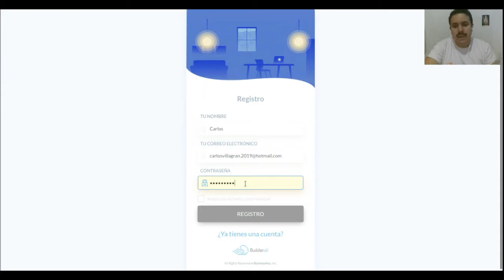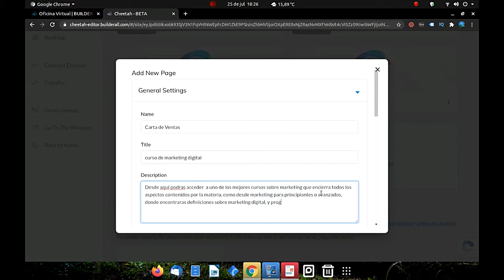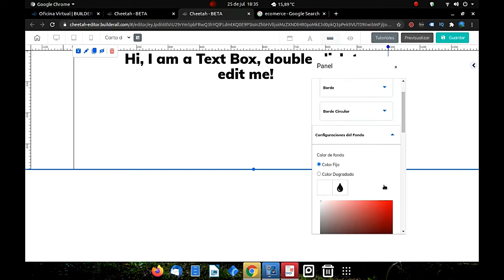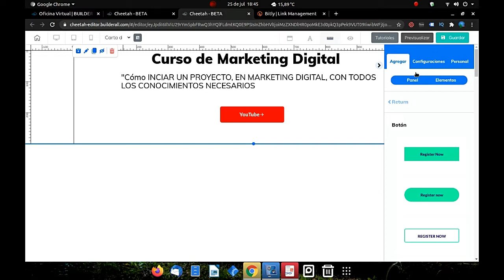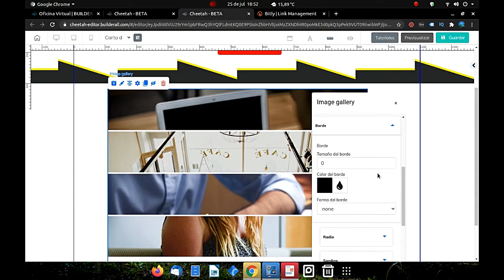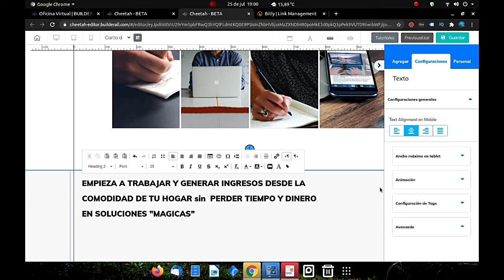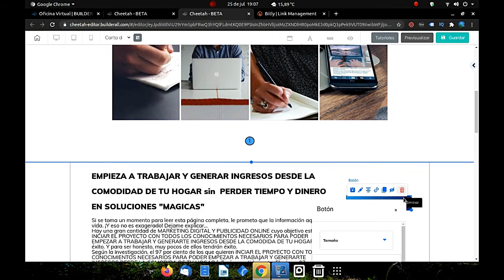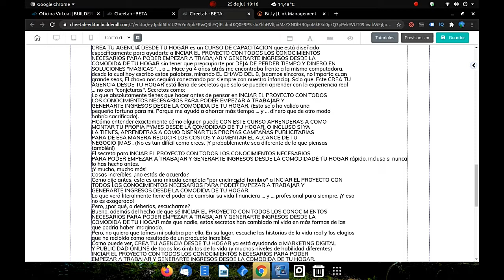Como hacer una CARTA DE VENTAS EXITOSA con el Cheetah Builderall 2020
👉 Tutorial como hacer una carta de ventas exitosa con el cheetah builderall 2020 ✅👀
👉 Tutorial usar cheetah para crear carta de ventas Builderall Español 2020 ✅👀
👉👨‍🏫🚧 Acompañame en este video donde te explico todo, Paso a Paso👀
Accede al Curso TUS PRIMEROS DOLARES EN INTERNET, de forma GRATUITA, haciendo

Si te gusto el video, regálame un MG y compártelo con tus amigos para que más personas puedan contar con la información, y no te pierdas los otros videos que estaré subiendo en las siguientes semanas.

Recuerda, sin importar el plan que elijas, ser afiliado es totalmente gratis, así que una vez que adquieras tu plan, no necesitas hacer absolutamente más nada, simplemente toma tu número de afiliado y promueve la plataforma
Y no te olvides de que ya está disponible el curso GRATIS

Accede a un video gratuito sobre un sistema sencillo para ganar dinero

Si quieres unirte a nuestro equipo, créate una cuenta gratis